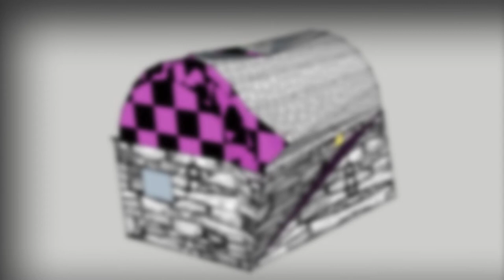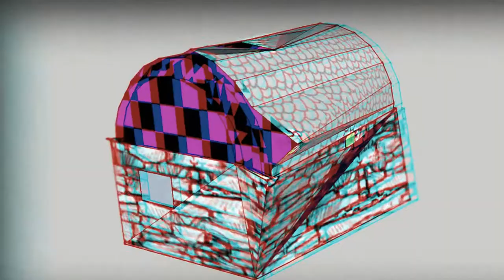S0undtraK - Chest of memories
Hello people, here is my new song ...